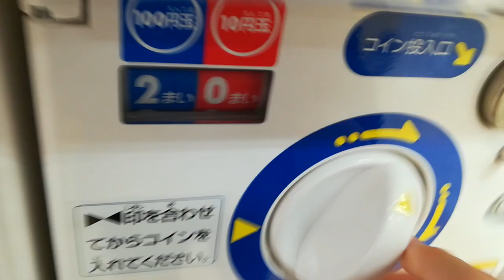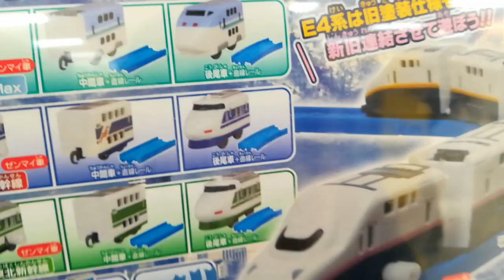カプセルプラレール 車窓満喫ダブルデッカー編 ②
ガチャをまわす動画です
①を見てから視聴をおすすめします
順番（これがいちばんよい順番）
カププラ車窓満喫ダブルデッカー編開封
カププラ車窓満喫ダブルデッカー編①
この動画
　　　　　　　　の順で見てたら分かりやすいよ